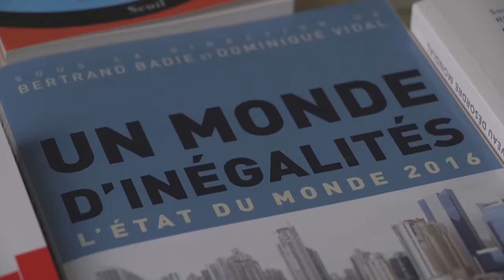Qu'est-ce que tu attends de l'université d'été ? Interview d' Ismael Bouqsim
Qu'est-ce que tu attends de l'université d'été des communistes ? Interview d'Ismael Bouqsim, benjamin de l'édition 2016.